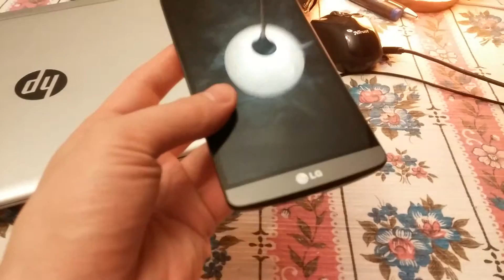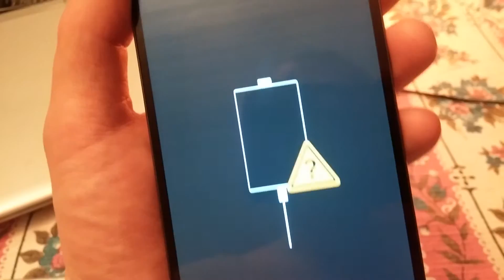Lg g3 it is so broken :/